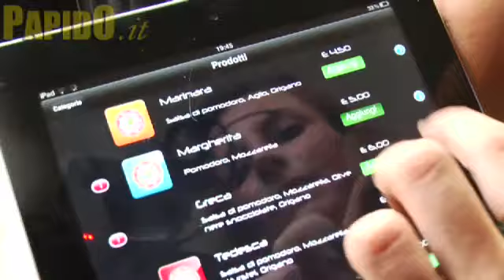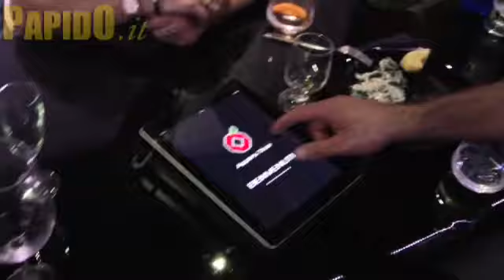Apple's time 15 giugno 2011 by Papido.it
Apple's tipe 15 giugno 2011 by Papido.it